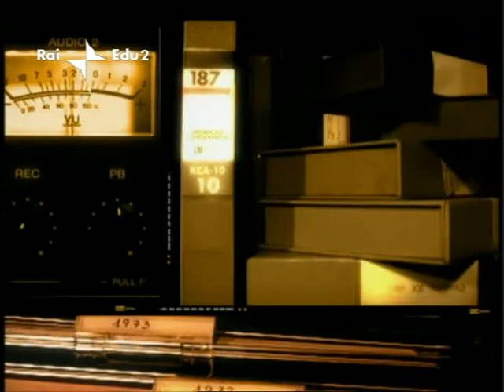Il giardino dei ciliegi - di Anton Čechov (1969)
Il grande insegnamento di Čechov è riuscire a fare teatro senza più narrazione, ritornando a quelle che sono le radici del teatro, ovvero l’emozione e l’evocazione di atmosfere, con flash sulla solitudine dell’essere umano.

Il giardino dei ciliegi è l’ultimo dei quattro drammi scritti per essere rappresentati al Teatro d’Arte di Mosca, qui nell’adattamento televisivo di Gerardo Guerrieri, diretto da Mario Ferrero nel 1969.

Si tratta di un addio al teatro: Čechov, malato di tubercolosi dall’età di 24 anni, scrive questo dramma con la consapevolezza di essere prossimo alla fine ed “Il giardino” diventa allora metafora della sua morte.

Nel dramma Čechov ci presenta la lenta inesorabile morte della natura, il giardino appunto, abbattuto per costruire le ville dei moscoviti che vogliono villeggiare fuori città, e al tempo stesso la vicenda di una antica famiglia, un tempo ricca e illustre, ora sempre più indebitata, incapace di mantenere la propria proprietà: il giardino diventa allora il simbolo di una Russia che muore senza saperlo.

Tra gli interpreti: Gastone Moschin, Giuliana Lojodice, Tino Carraro, Filippo Scelzo e Carlo Hintermann.